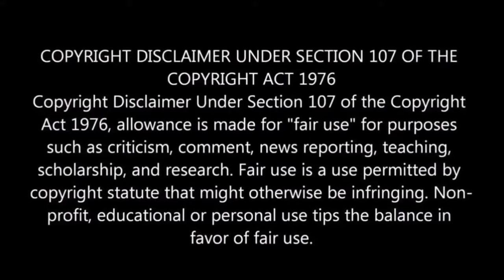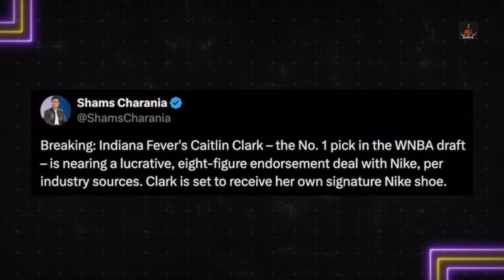Gil’s Arena EXPOSES Caitlin Clark’s BIGGEST Haters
Gil’s Arena Exposes Caitlin Clark Biggest Haters !

Credits to | Gil’s Arena